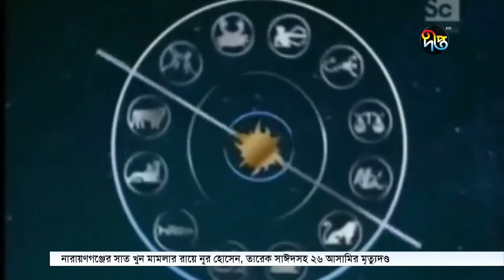Special Story: জাপানে ভাগ্য দৌড় প্রতিযোগিতা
নিজের ভাগ্য পরিবর্তনের কথা ভাবেন অনেক মানুষ। কেউ বিশ্বাস করে ভাগ্যে, কেউবা নিজের কাজের ওপর - আবার কেউ কেউ বিশ্বাস করেন রাশিতে। এমনই বিশ্বাস থেকেই জাপানের নিশিনোমিয়ায় আয়োজন করা হয় বিশেষ দৌড় প্রতিযোগিতার - এর নাম ভাগ্য দৌড়। এই দৌড়ে বিজয়ীকে বলা হয় বছরের সবচেয়ে সৌভাগ্যবান ব্যক্তি।